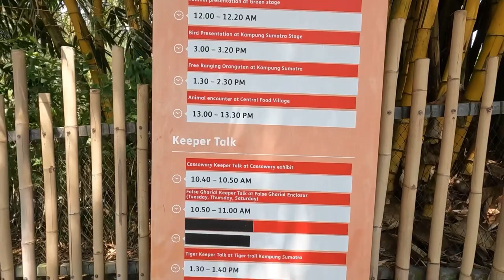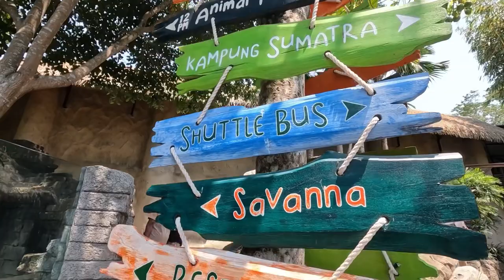Bali Zoo | Gianyar Bali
Bali zoo yang terletak di Desa Sukawati Gianyar Bali ini salah satu wisata rekomendasi untuk keluarga.Banyak koleksi satwa nya dan nyaman area nya.

Terima Kasih.